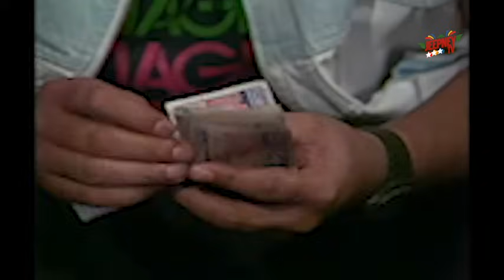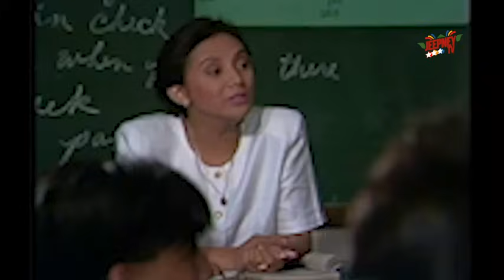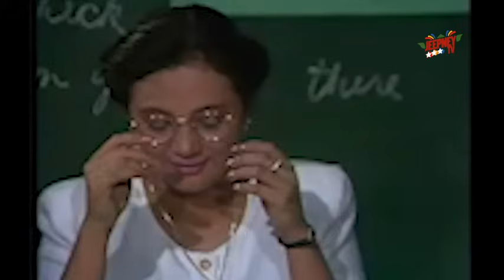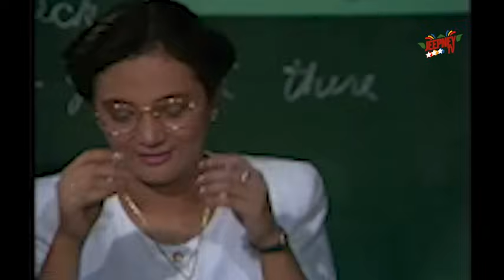Maalaala Mo Kaya: Lapiz feat. Jaclyn Jose (Full Episode 15) | Jeepney TV